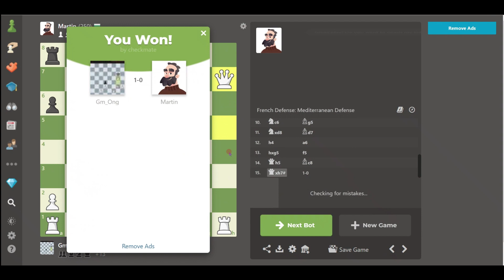Chess Meme, when GM Ong C Y plays Martin.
I might not be as good as GM Olia Duvex. But .